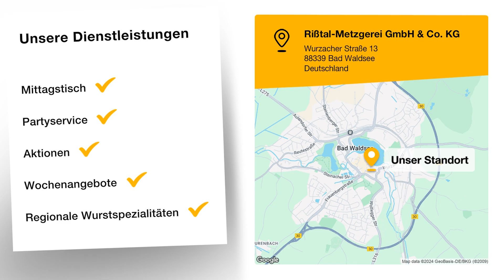Rißtal-Metzgerei GmbH & Co. KG | Fleischerei in Bad Waldsee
Rißtal-Metzgerei GmbH & Co. KG
Wurzacher Straße 13
88339 Bad Waldsee